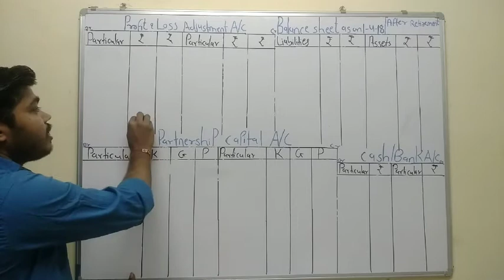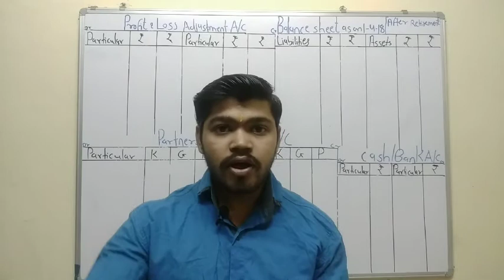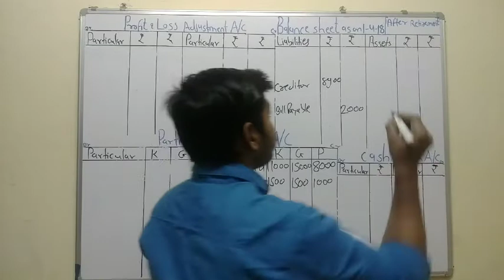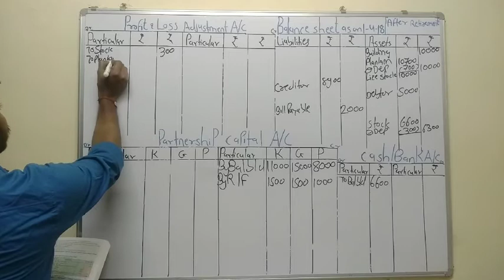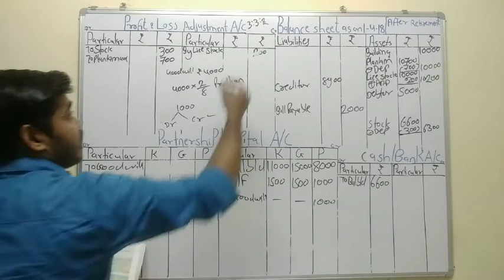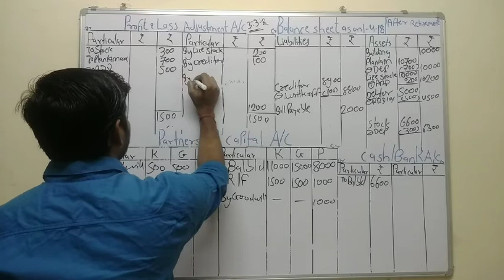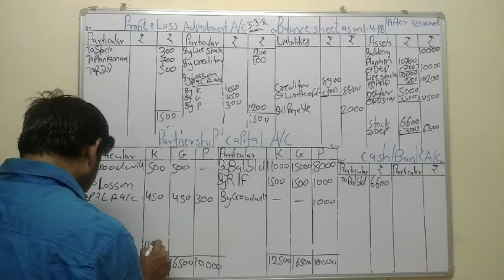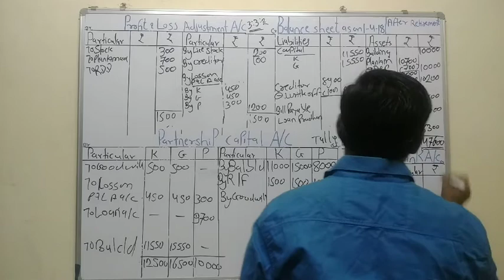Retirement of partner sum.4 and solutions 12th b. k lecture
by prof.Nikul Gohil

video includes Questions no.4 solved with Detail Explanation

 accounting to New syllabus syllabus of Maharashtra State board

To join our broadcast list for lates updates and notes

WhatsApp your name and Location on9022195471.eg, Mumbairetirement of partnermaharashtra boardRetirement of partner,standard 12th,12th accounts class 12 retirement of a partnerclass 12 accountsretirement of a partner commerce championclass 12 accounts ca parag guptaretirement class 12